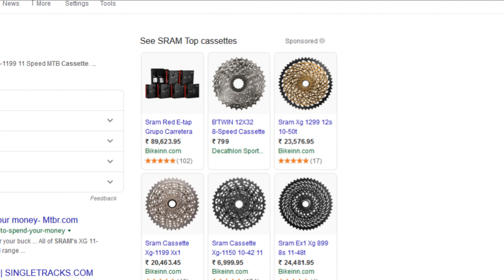3 Quick tips for Rain Rides | Rain shouldn't stop your rides... (ft. Daniel George)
Hello! My name is Daniel George, and I make videos about things relating to travel and college life!
My other YouTube channels include:
- CountingCars: Check out amateur car videos of fancy or interesting cars here.

It’s the rainy season, and people generally don’t want to get out with their bikes when the skies have opened up.

But what most people don’t see, is that the rain isn’t really that bad for your bike. I ride my bike daily. Whether it’s wet, or dry outside.

So, let’s look at a few things that will actually make rides in the rain easier. Starting with silicon spray.

This can of Muc-off bike spray contains a poly-fluro-ethane compound. That’s a very long name for a can of silica.

Bike spray not only lubricates surfaces, but also protects them from rusting. Not only that, but it also disperses water molecules, Preventing rust altogether. Personally, this spray has saved my life in terrible conditions.

You can apply it to basically anywhere except your brake rotors. Or else, you’ll end up breaking your head trying to clean your… brakes.

Next up is wet-lube. I think I’ve explained this before, but… I’ll do it again. Wet lube is the opposite of dry lube. It’s made to be used in wet conditions.

Wet lube forms a protective coat around your chain’s rollers, and also lubricates the rollers themselves. It’s designed to stay on even in wet conditions. I lubricate my chain once every week. And when it rains, it pours.

Lastly, we come to… just cleaning your cassette. What’s that? Well, all your gears together form a cassette. And some of them can be rather… pricey. Also, It enables a much smoother and quieter shifting action, that reduces wear and friction significantly.

But how do you clean this thing? I mean, the dirt is just so hard to reach. There’s a solution.

   This… is a tooth-brush. And one can do marvellous things with a simple tooth-brush.

Like cleaning your cassette for example. I’ve been using this for a while and it definitely works. I keep it washed so that it removes dirt faster.

It’s also important to brush your bike’s teeth in order to prevent… ‘cavities’. Oh, and I almost forgot… do not use the wrong tooth-brush. Your bike might start laughing at you.

And… there you have it… It’s shocking how many people underestimate what these simple little things can do. And riding in the rain, in my opinion, is actually a lot more fun than riding in dry weather. And you’re missing out.